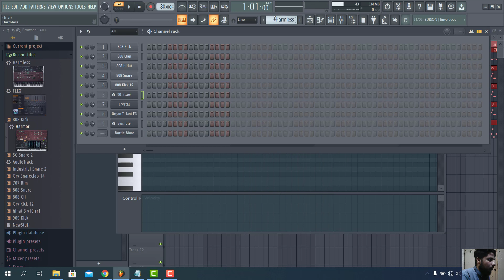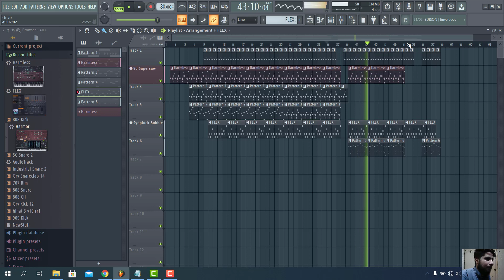I make new beats on fl dtudio wajidpk